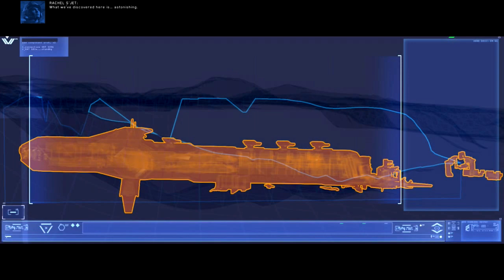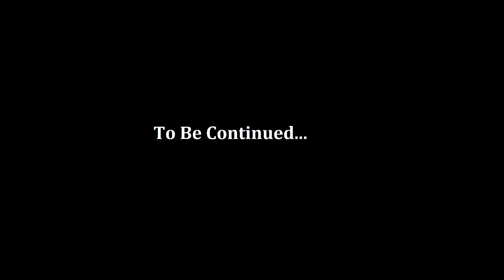Carrier Rescue! The Sakala In Danger! - Homeworld: Deserts of Kharak Ep 9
A new Homeworld game has appeared!  Homeworld: Deserts of Kharak, the prequel to Homeworld.  One of the greatest games of all time! (In my opinion)

Join me, the Carrier Kipisi and Rachel S'Jet on a journey across the deep deserts of the planet Kharak!